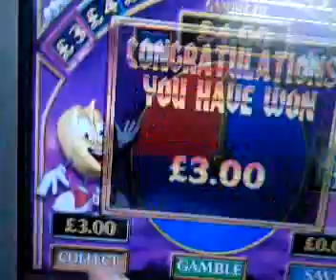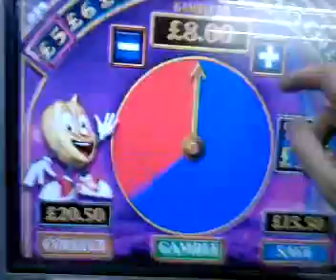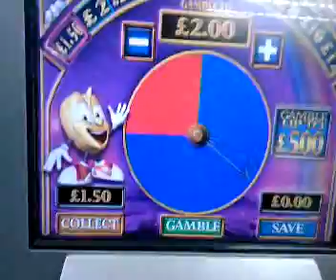£10 in £20 out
wish i won more